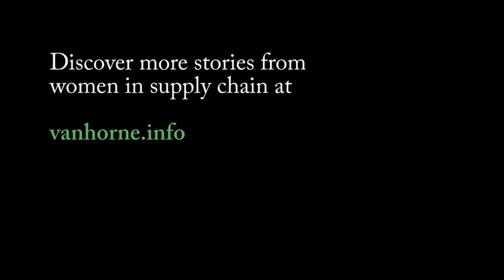An Immigrant Women's Story in Supply Chain